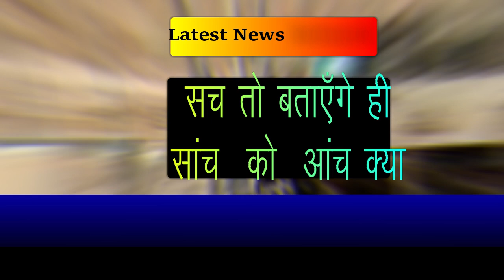The US senses the Ar@b countries fleeing to see the deployment of F-18 fighter